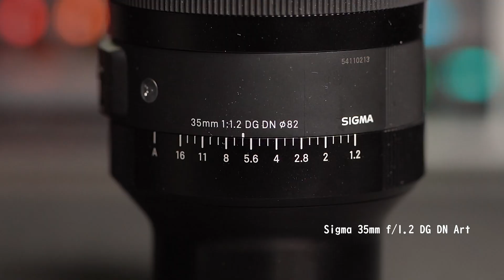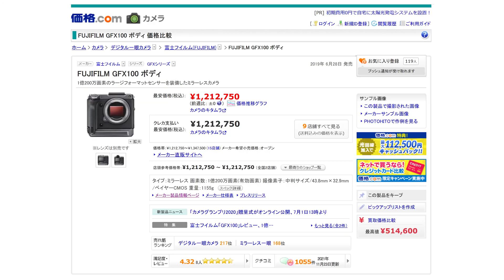フルサイズはAPSC-Cよりボケる？？センサーサイズと被写界深度の関係を解説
近年、カメラのテクノロジーが進んでフルサイズのカメラが買い求めやすくなっています。APS-Cやマイクロフォーサーズからフルサイズにアップグレードを考えている方も多いと思います。

フルサイズのカメラにupgradeするか検討する上で、「フルサイズのカメラはAPS-Cやマイクロフォーサーズよりボケやすい」というのを耳にしたことがあると思います。

これってどこまで本当なのか？

もしそうだとしたらどういった仕組みでそうなるのか。この動画ではセンサーサイズと被写界深度の関連性について解説したいと思います。

2011年から浮遊写真を撮影する写真家。合成を使わず、ジャンプの瞬間を捉えて重力から解放された姿を表現するスタイルが特徴。国内外のメディアで紹介され、SNS総フォロワーは5.7万人超。受賞歴は100回以上で、企業とのコラボや展示会も開催。YouTubeでは撮影方法を解説し、写真の楽しさを広めている。

【受賞歴】
▶ International Photography Awards 2023 Portrait/Self-portrait 3rd Place
▶ Sony World Photography Awards 2022 Motion Category Shortlist
▶ Golden Shot Photography Awards 2024 - Portrait 5th Place
▶ Great Photo Awards Color 2024 - Creative 4th Place
▶ 第24回総合写真展 東京都議会議長賞
▶ 東京カメラ部写真展 × 2
▶︎ etc. 計110以上